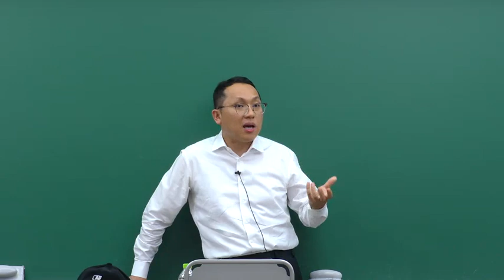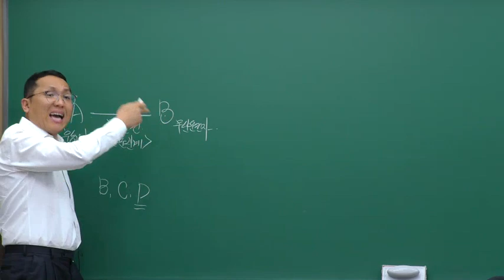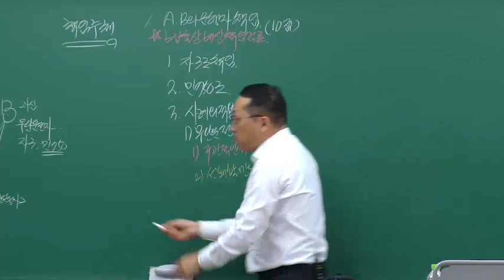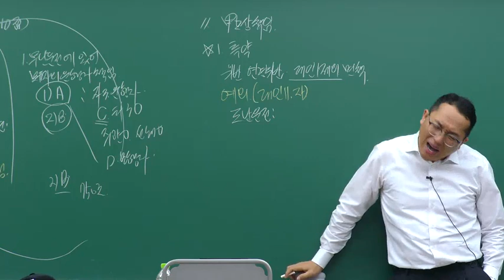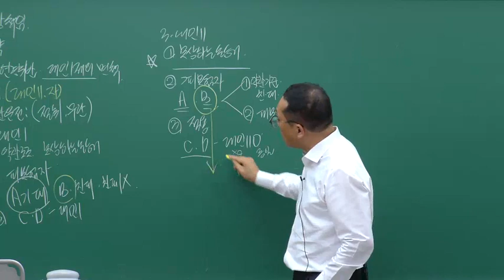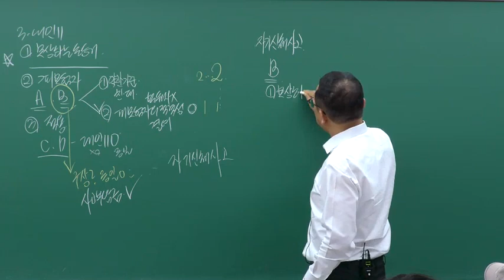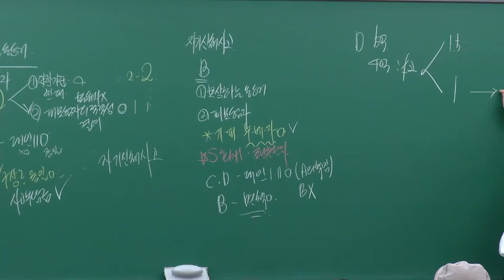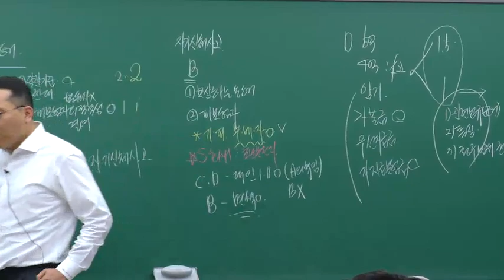[이패스손사] 24년 신체손사 2차 한달완성 핵심이론_자동차보험(대인) 미리보기(윤성열 손해사정사)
자동차보험(대인) 핵심이론 강의를 살짝 미리 보면서 기본이론과 문제풀이에서 다룬 내용 중 중요한 부분만 압축적으로 정리하는 핵심이론강의에서는 어떻게 강의가 진행되고, 학습 내용을 정리하는지 알아봅시다!

학원위치 : 서울특별시 종로구 청계천로 35 관정빌딩 6층 이패스코리아